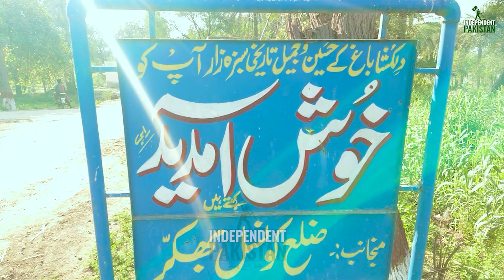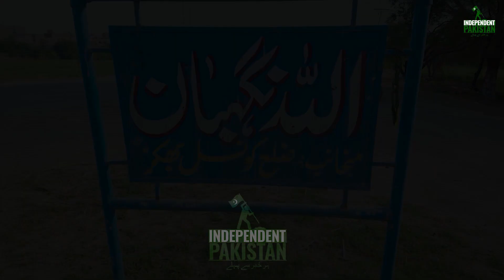700 Saal Old Historical Bagh Dil Kusha | Historical Place | Dilkusha bagh |Independent Pakistan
700 Saal Old Historical Bagh Dil Kusha | Historical Place | Dilkusha bagh |Independent Pakistan